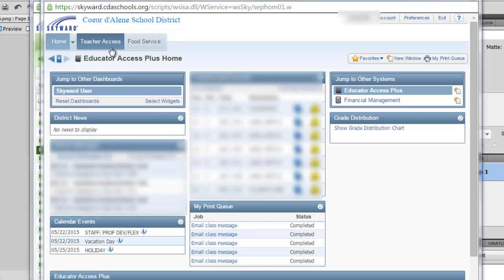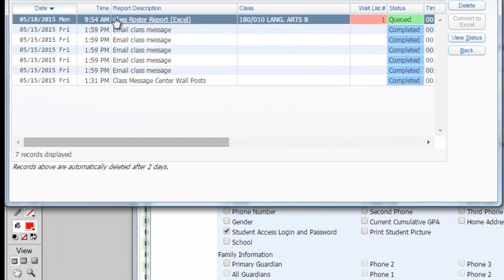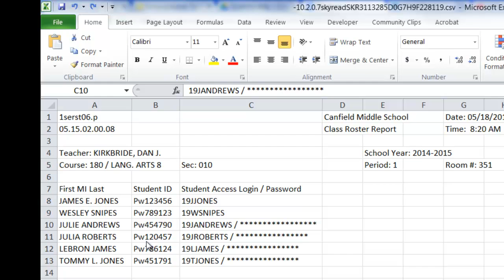Getting Student Logon Info from Skyward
This guide shows teachers in the Coeur d'Alene School District how to pull student login information from Skyward.